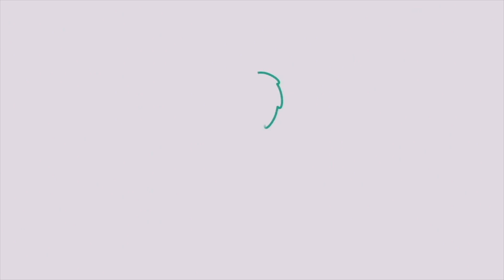O QUE TEM NA MINHA NECESSAIRE DO TRABALHO - MAKE BÁSICA, DIA A DIA - DICAS PARA PELE SECA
No vídeo de hoje eu faço um pequeno tour pela minha necessaire de maquiagem que fica no trabalho, para uma make rápida e prática dia a dia. Como minha pele é seca, também tem boas dicas sobre isso. A relação de produtos está aqui embaixo, no box de informações.

Vídeo de hoje no ar! Espero muito que gostem! ♥
* Assista em HD e expanda para mais informações! *

Produtos mencionados:
• necessaire Renner
• primer Refining Primer Shiseido
• corretivo Boing Benefit cor 02
• corretivo stick Dailus cor 03
• pó ultrafino alta cobertura Dailus cor 03
• trio Narsisist blush orgasm
• batom Baroque The Internet MAC
• lip oil Vult
• máscara Caviar Laura Mercier
Quer comprar algum produto mencionado no vídeo? Usando meu link de afiliada Magalu você me ajuda a continuar com os conteúdos do canal, porque eu recebo uma pequena comissão e você não paga nada a mais por isso! :) Minha loja é